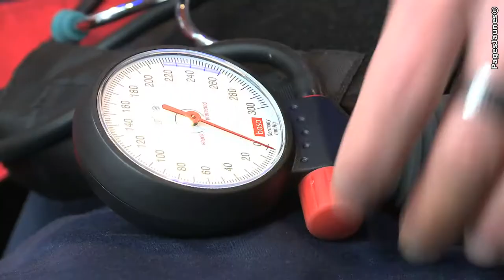Taxis - Ambulances Ollivier à Lavelanet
Les Ambulances Ollivier sont implantées à Lavelanet en Ariège. Depuis 1972, nous mettons nos compétences professionnelles à votre service par l'intermédiaire d'une équipe compétente et des véhicules adaptés à tous types de transport. Notre équipe vous accompagne avec rigueur, écoute et soutien. Nous assurons les rapatriements sanitaires en France ou à l'étranger. Et nous agissons au quotidien aux côtés de personnes dont l'état nécessite une assistance. L'entreprise est conforme aux exigences en matière d'hygiène et de sécurité. Nous avons la maîtrise des connaissances paramédicales et des techniques d'urgence nécessaires à l'exercice de notre métier dans les meilleures conditions. Merci de nous contacter, nous sommes toujours à votre service pour vos besoins de transport.